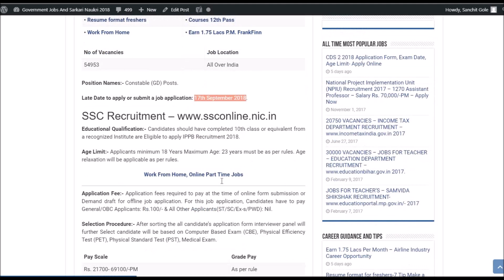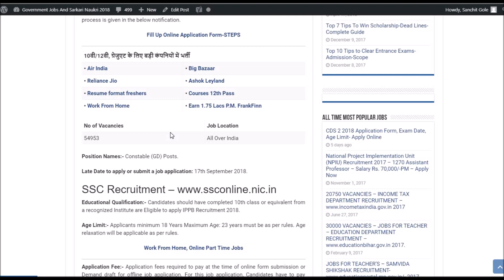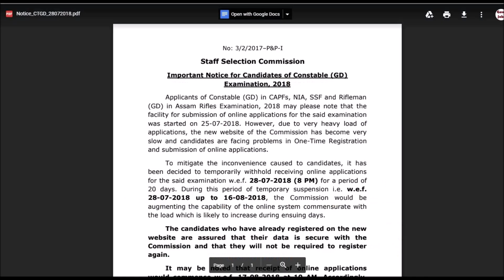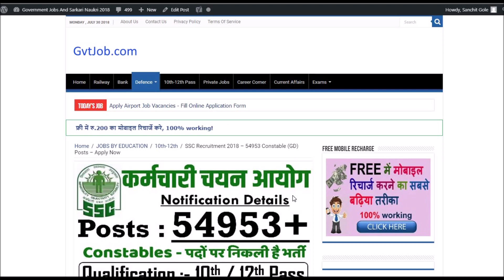SSC Recruitment – 54953 Constable (GD) Posts – 10th/12th pass Apply Online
Today's job about Staff Selection Commission (SSC) Recruitment 2018. The following job is on Regular basis. For more detailed updates kindly visit the link given Above. You can  apply for this job through the link provided